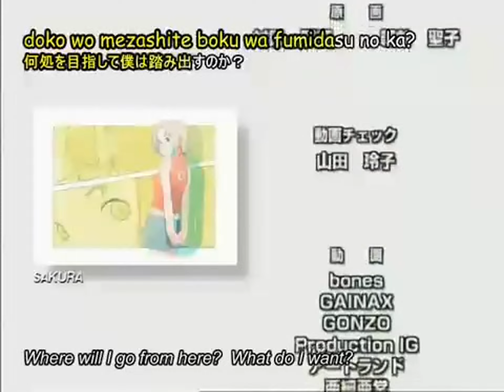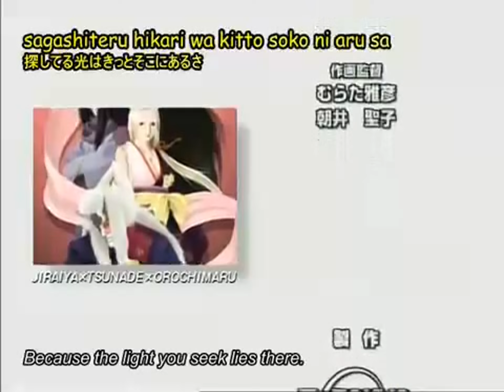Naruto Shippuden Song Ending 4th - Mezamero Yasei !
MezameroYasei Naruto Shippuden